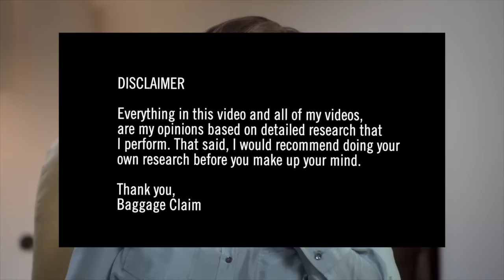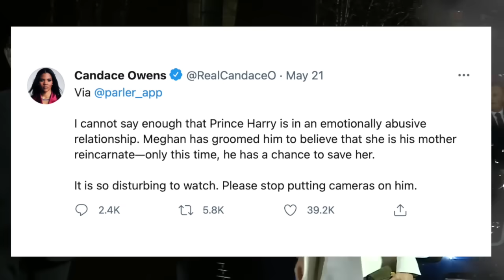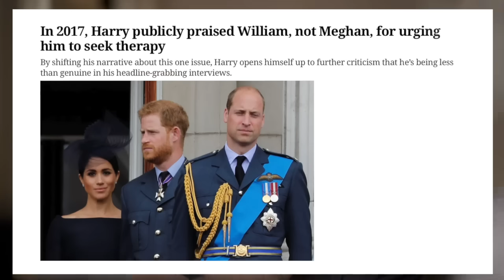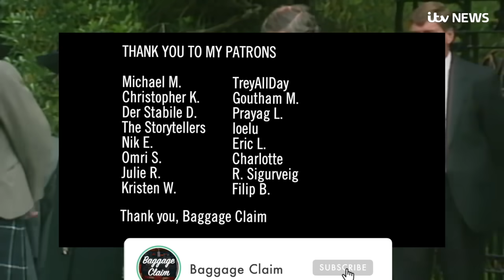Is Prince Harry SUFFERING from NARCISSISTIC ABUSE?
Recently, Prince Harry revealed a lot of details about his relationship with Meghan in the Oprah documentary - The Me You Can't See. The details reveal some darker aspects of the relationship that we all need to understand.

Being in a relationship with a Narcissist is extremely painful. In this video I dive into the intense ways that a narcissist exerts control on their partners and how it can cause you to complete change and be manipulated into working for the Narcissists every need.